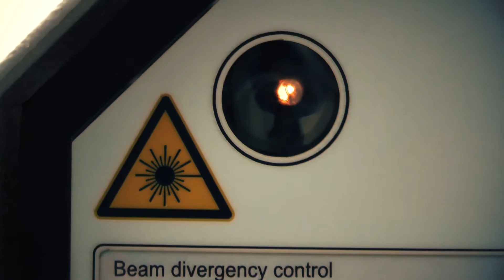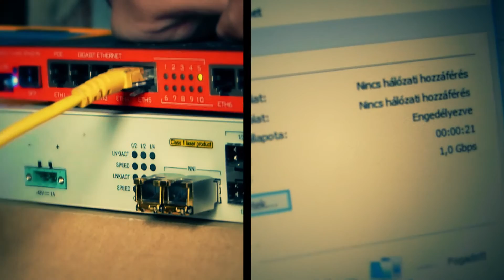Aktív / Passzív Gigabit Ethernet teszt: Mimosa B5c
Vásárlói visszajelzések szerint több esetben előfordult, hogy a Mimosa B5c eszköz ethernet portja csupán 100Mbps-el állt össze a hozzá csatlakoztatott eszközzel. Mi okozhatja a problémát? Kiderül a videóból!